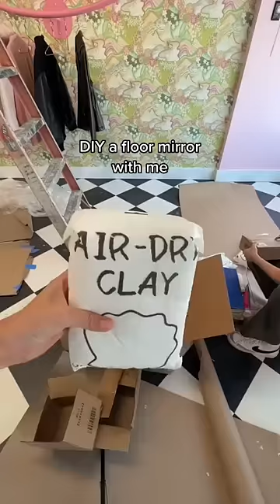DIY a flower mirror with me